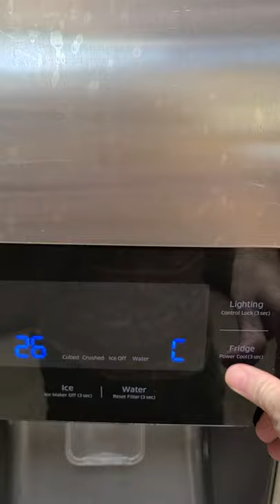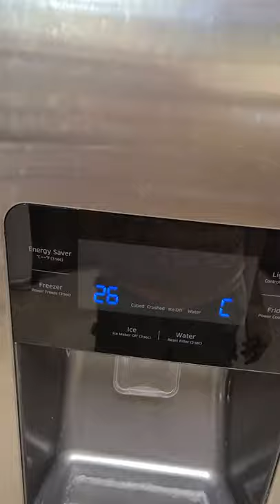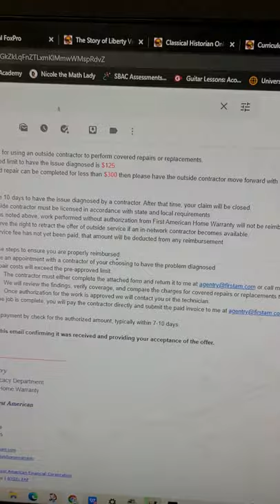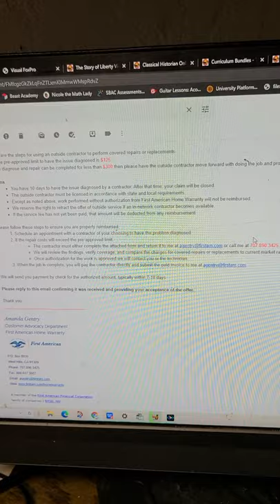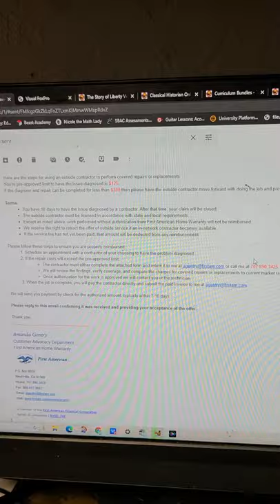my experience with First American Home Warranty